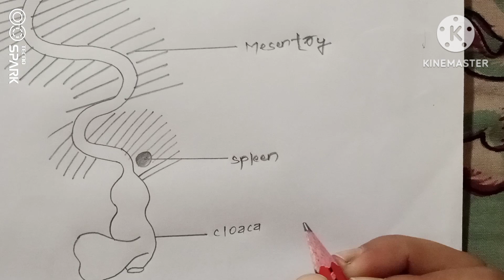Alimentary canal of frog||easy way to draw alimentary canal of frog 🐸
alimentary canal of frog
bat diagram
compound microscope diagram
diagram of microscope
fish diagram
how to draw a microscope
how to draw a toad
how to draw diagram of compound microscope
how to draw epithelial tissue
how to draw flying fish
how to draw microscope step by step
how to draw squirrelmicroscope drawing
how to draw microscope
compound microscope drawing
how to draw compound microscope
how to draw alimentary canal of fro
bat diagram
compound microscope diagram
diagram of microscope
fish diagram